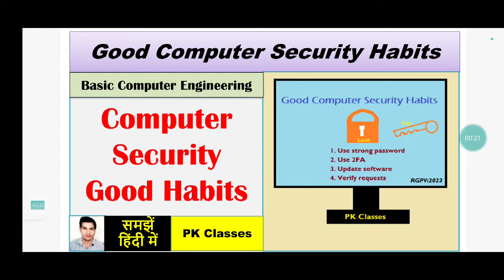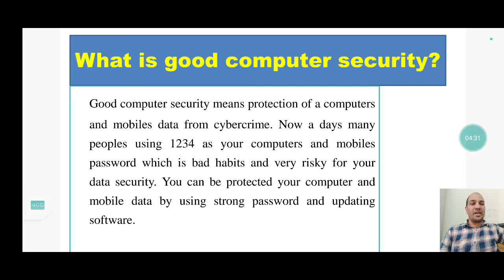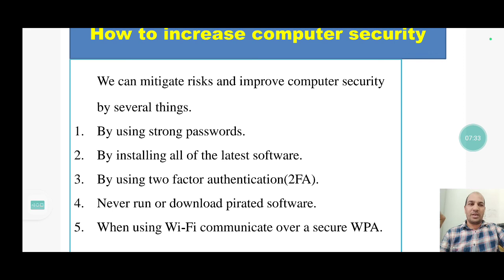Computer security good habits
What is computer security habits, what are the security use for computer